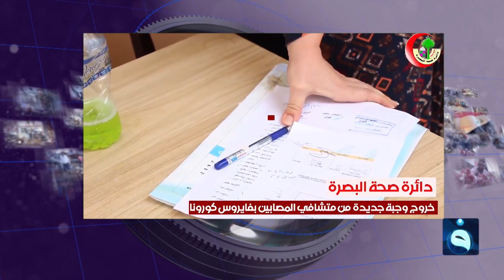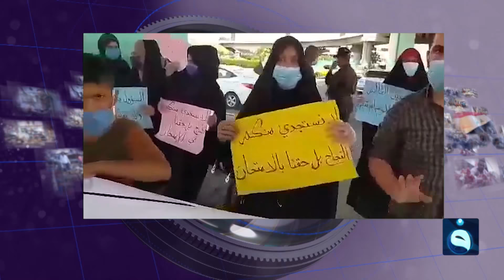هذا المساء |عـ "الماطور" اللقاح الصيني الناجح جاي للعراق بعد شهرين | تقديم : صباح الجاف